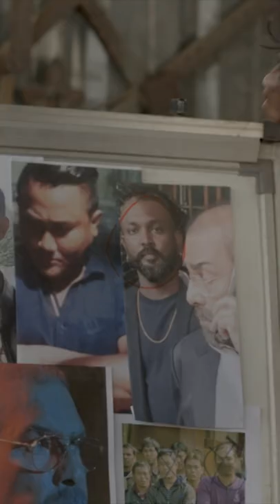Continuation Ennava Irukkum?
Do not miss ASTRA, Episode 16 on 23th May. Watch the series every Monday to Friday at 9 PM on VinmeenHD Ch202.

PRODUCTION : Rhythm Heights Corporation
PRODUCER : Sathiya Varmaan
DIRECTOR : Rubindran Nair , Ven Soma
SCRIPT WRITERS : Ven Soma, Rubindran Nairr
DIRECTOR OF PHOTOGRAPHY : Ven Soma
SCRIPT & DIALOGUE SUPERVISOR : Deepban M. Vignesh
PRODUCTION MANAGER : Nafhah Liyana Samir
APM : @fmiszimza
TALENT COORDINATOR : Tusilya Muthukumar
PROPS & ART : @krishnakumarnair_ , @sathiyx_seelxn.sxndrasegrxn
PROP PRINTS & DESIGNS  : @snazzyviews
MAKE UP & HAIRSTYLIST : @sall_sandra, @masturi_1989
WARDROBE STYLIST : @qiaoying_c
FACILITIES :@thesuganeswaran, @thamil03 , @vela_veeramohan , @kartikvelasamy , @vampir3_ , @iamdyk_7624 , @rabin0612 , @yuganpannirselvam ,  @sanakkianz_
ACTION DIRECTOR :  @rubindran_nair
ACTION COORDINATOR : @ivanlycan_mk
WIRE RIGGER & PYRO TECHNICIAN : @theonlyonerikirikando , @mohamad_hanif_khan , @mohdzainalmohdisa
“CAM B” OPERATOR : @thetachyonexperience
DRONE OPERATOR : @aimn_hakmm
1st AC FOCUS PULLER : @kaviarasu_1988 , @louisdamian32 , @dev.algebrafilms
KEY GAFFER : @iammahen24
KEY GRIP : Thevandran Theva
TECH CREW : @arusekar8808 , @kuha_neshh , Sarawana Rao , @Siv4rao , @tharan.2317, @thirenjr
MUSIC DIRECTOR : @santoshlogandran.music , @sri_suriya_prakash
RE-RECORDING MIXER : @abumenangash
SOUND DESIGN & FINAL MIX : @nadirstudiosmalaysia
LYRICIST : @iamarvindraj, @gmg_legit
VOCALIST (THEME SONG) : @santoshlogandran.music
RAP : @sri_suriya_prakash, @gmg_legit
LOCATION SOUND RECORDIST : @kay_beatzz, @mohdrashid_othman, @salahuddin_sabri
EDITOR : @sailenran
POST PRODUCTION : @sailenran
DOLBY E: @insta_mbaskar
VFX : @amirsallehuddin , @sailenran , @arul.kumaran
TITLE LOGO DESIGN : @arul.kumaran
PUBLICITY ARTWORKS : @v.a.pravin_official
BTS :  Revo Srii , Karthick Tps

ARTIST
K S Maniam Subramaniammaniam
Shashi Tharanitharan.official
Karnan G Crak Asuranz
Yasmin Nadiah

Idlythosai tv
MKU Malaysia Kalai Ulagam எம்.கே.யு மலேசிய கலை உலகம்
Sai FM Network
Mannin Mainthan Malaysia - MMM
Malaysia Vimarsagan மலேசிய விமர்சகன்்
Friendzcab Media
Soupfm
Vaagaai Media Malaysia
Varnam MY
Jei Jeifm
Rhythm Heights Corporation